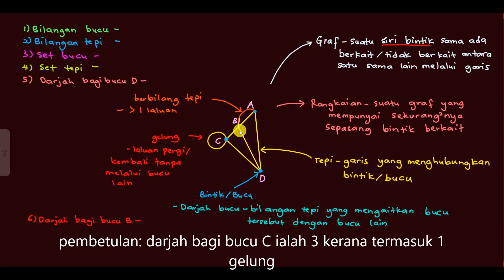MATH TING 4 KSSM BAB 5: RANGKAIAN DALAM TEORI GRAF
KONSEP-KONSEP RANGKAIAN